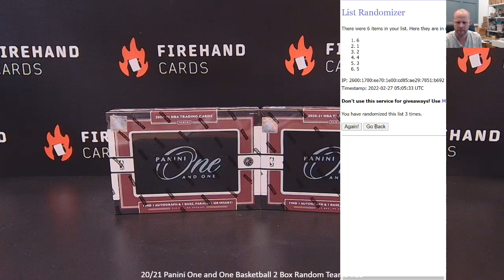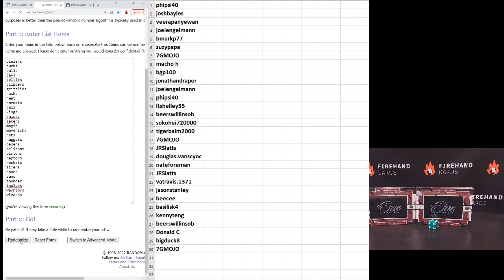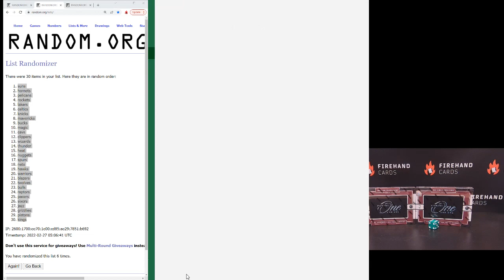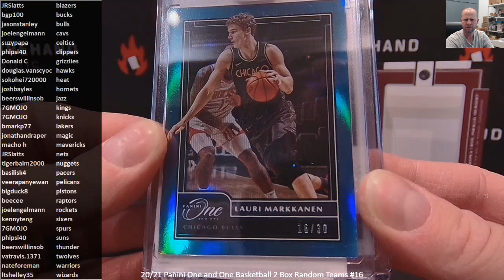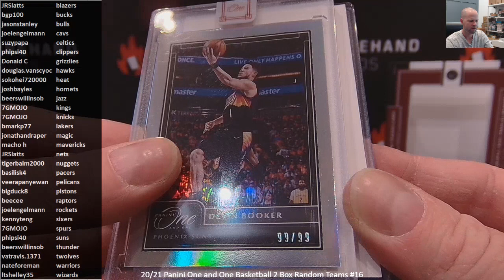20/21 Panini One and One Basketball 2 Box Random Teams #16